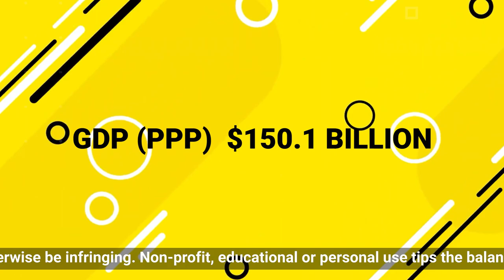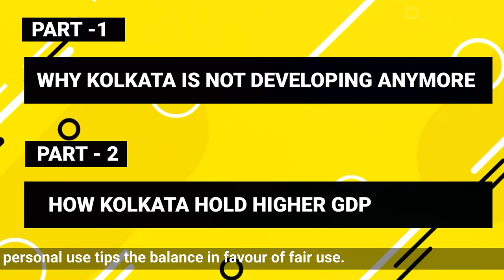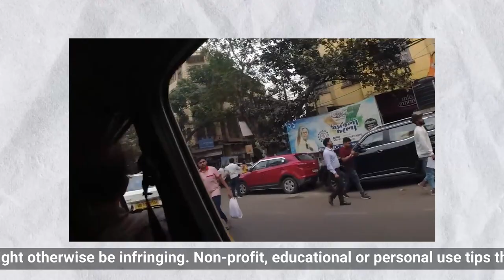Why Kolkata Is Not Developed Like Other Metropolitan City ? Is Kolkata City Really Dying ? New Town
Kolkata, like any other city, faces a range of complex challenges that affect its development. There are several reasons why Kolkata may not have seen the same level of development as some other Indian cities in recent years.

One reason is the legacy of colonialism and the decline of traditional industries such as jute and textiles, which were once the backbone of Kolkata's economy. The city has struggled to adapt to the changing economic landscape and has not been able to attract as much investment as other Indian cities.

Another reason is the city's infrastructure challenges, including outdated transportation systems, inadequate sanitation facilities, and a lack of affordable housing. These issues can make it difficult for businesses to operate and for residents to access basic services.

In addition, Kolkata has faced political instability and corruption, which can hinder development efforts and erode public trust in government institutions.

However, it's important to note that Kolkata has also seen some positive developments in recent years, such as the growth of the IT sector and the revitalization of certain neighborhoods. The city has a rich cultural heritage and a vibrant arts scene, which could help drive its future development. By addressing its challenges and building on its strengths, Kolkata could continue to grow and develop in the coming years.

why kolkata became poor ?
why kolkata is not developing ?
why kolkata not developing anymore ?
why kolkata is backward city ?
why kolkata infrastructure old ?
Why does Kolkata look so poor in infrastructures compared to other cities ?